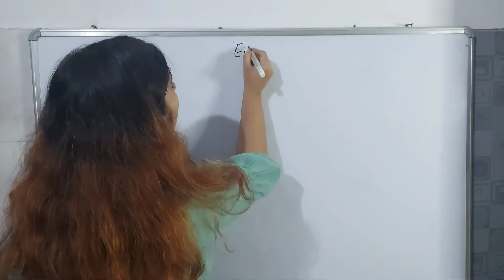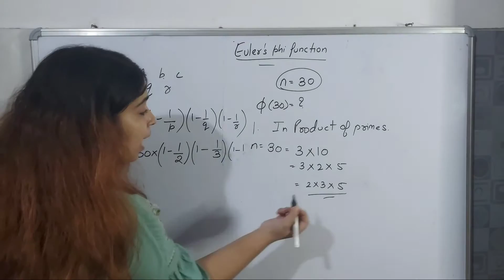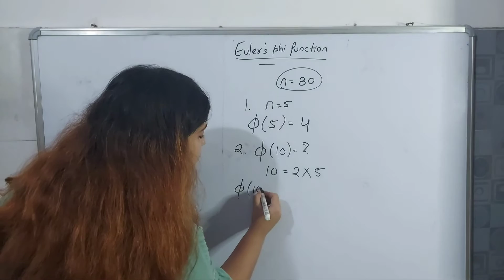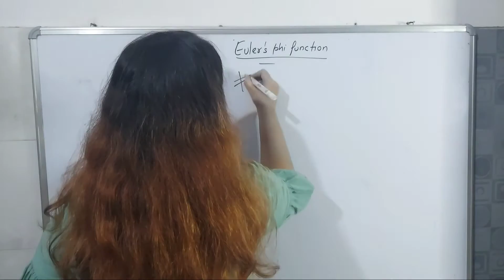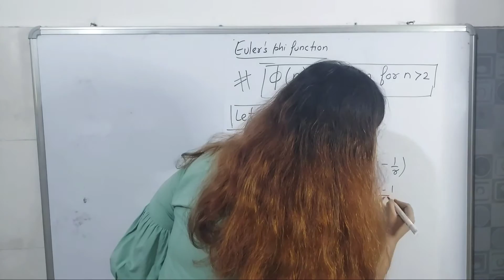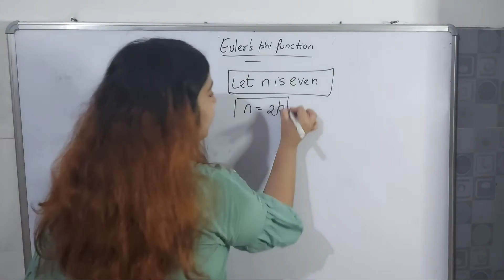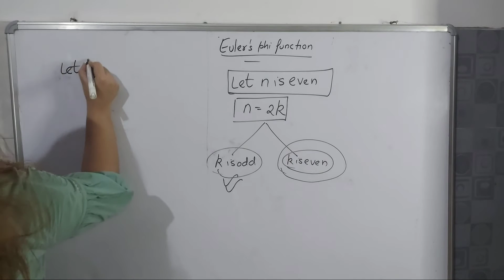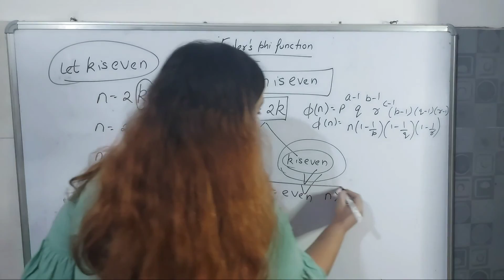NUMBER THEORY LECTURE-24 RESULTS OF EULER'S FUNCTION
This video is helpful for the students of bsc and msc maths and the students who are preparing for the entrance exams like iit jam,gate and csir net.
In the previous lecture we have done euler's function and its results.